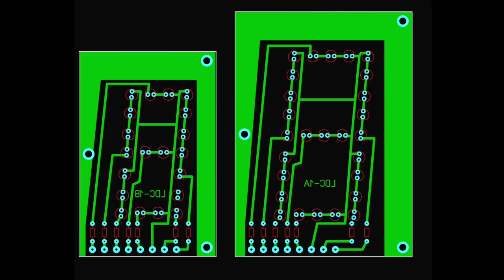LDC-1 beacon clock w. MM5314N (app. 1975), LED display remake (2023)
Fuck the copy cats.
Everything copied, stolen if they can not steel just bought from western inventors.
DO NOT BUY CHINEESE MADE CRAP!

This is the single digit LED clock made by Charles Caringella at CEi.

Have found only one picture but no product advertisement , those usually came up on old electronics magazines.

This is a remake and the new creation of the smaller LED display.
Similar to those used on the big wall clock (4 big & 2 smaller ones).
The not shown clock pcb could be the same as used on the SDC-1 Monodigichron single digit Numitron clock.